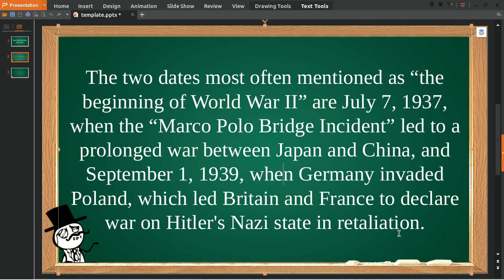How did World War Two start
This is a video about How did World War Two start